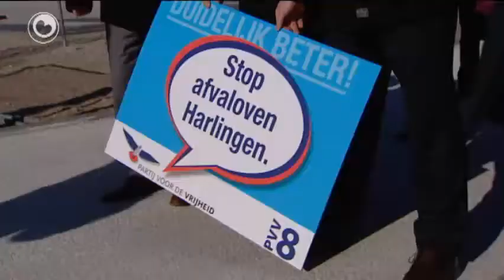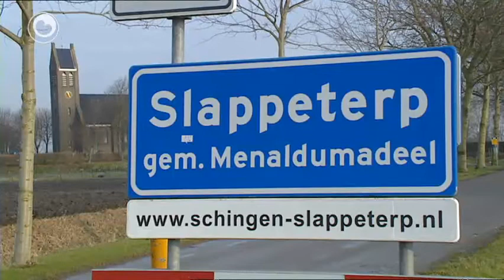Friesland Kiest: Sjoernalistedebat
Yn it ramt fan Fryslân Kiest skowe jûn trije sjoernalisten oan tafel by Dieuwke Kroese: Goos Bies fan it FD, Willem Bosma fan de LC en Hayo Bootsma fan Omrop Fryslân.

Sy sille de kampanje foar de steateferkiezings evaluearje en dêr kommentaar op jaan. Miskien weagje se har ek noch oan in foarspelling fan de útslach en de gefolgen. Dit programma wurdt oan 12.00 werhelle en dan binne we wer LIVE mei útslaggen.